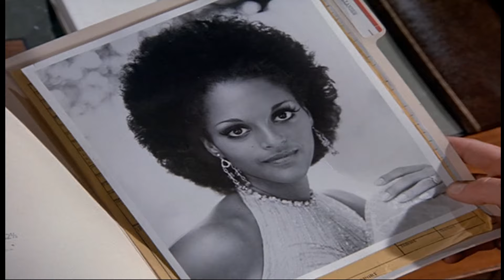Starsky and hutch T2 Cap 01